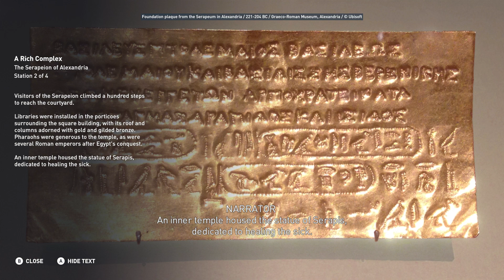3.11 - The Sarapeion of Alexandria